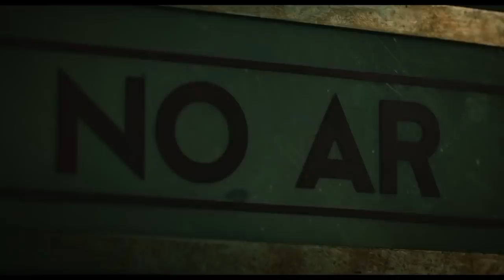Minha Fama de Mau | Trailer Oficial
Confira o novo trailer de MinhaFamaDeMau